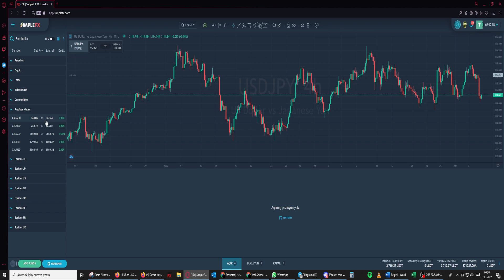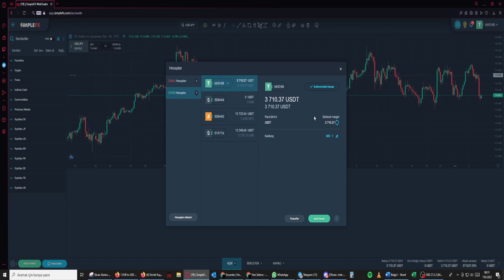SimpleFx'te Kaldıraç nasıl ayarlanır? Kaldıraç'ın önemi? Lot miktarı nasıl hesaplanır?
Bu videoda
- SimpleFx'te Kaldıraç nasıl ayarlanır?
- Kaldıraç'ın önemi?
- Lot miktarı nasıl hesaplanır?
- Paritelerde lot miktarının pips başına etkisi gibi soru ve konulara açıklık getirdim.